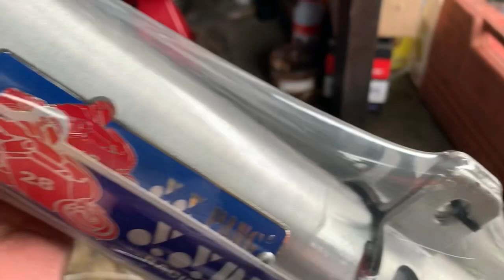cerita kerja (kawa hijau siap,pump brake modi,bagi ikan makan,exzoz yypang)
asalamualaikum..

sekian cerita kite harini..

hujan lagi .. hari2 hujan..